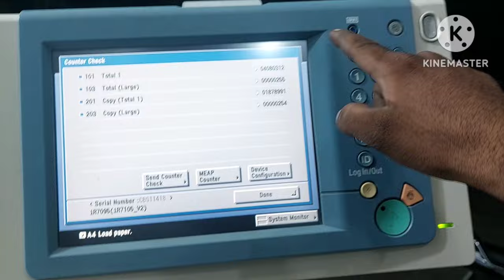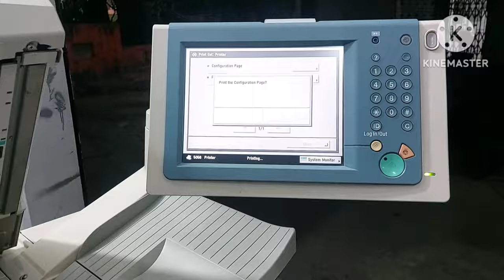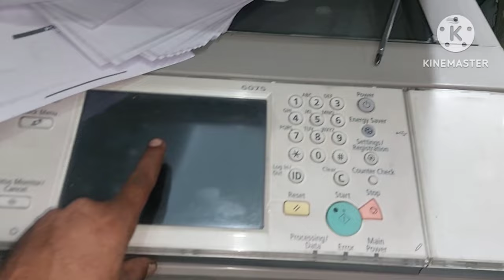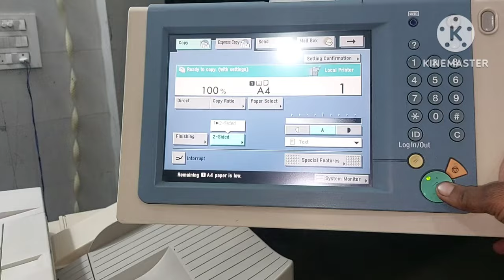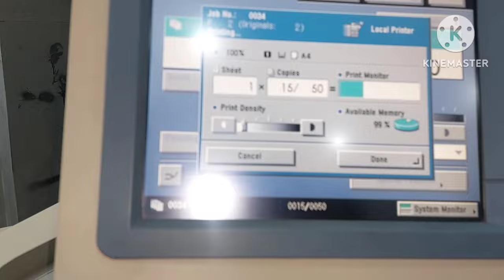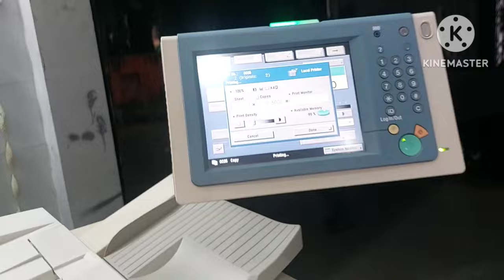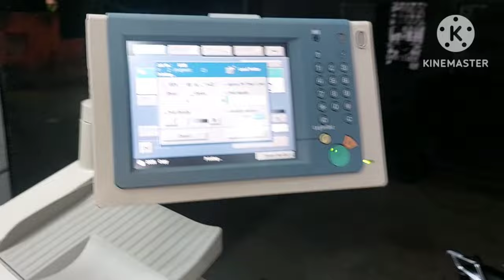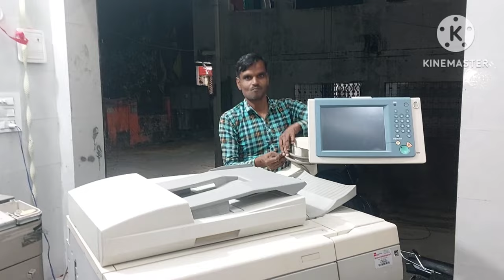canon 7105 photocopy machine full detail video| best photocopy machine in 105ppm| my stock detail👍👍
is video me canon 7105 machine ek customer ko sale kari hai aur usko install karne ja rh tha to socha ki aap logo ke liye ek video hi bna de ki kaisi machine bech rhe hai hum 🔥 machine performance kaisi hai print quality kaisi hai sab kuch cover kiya hai is video me..to video full dekhna ...